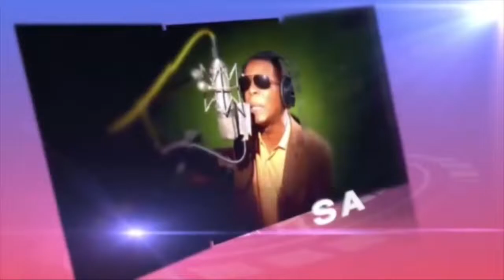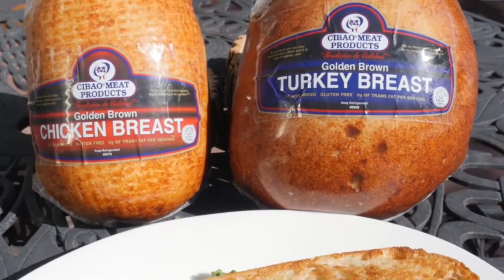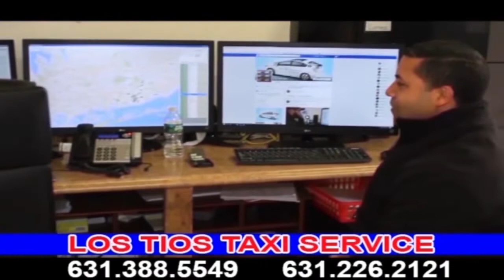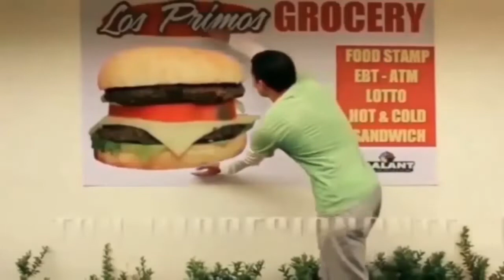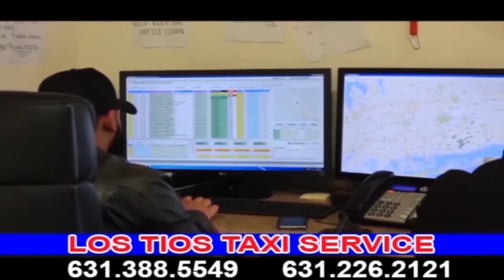Entre 3 02 23 19 Ytb